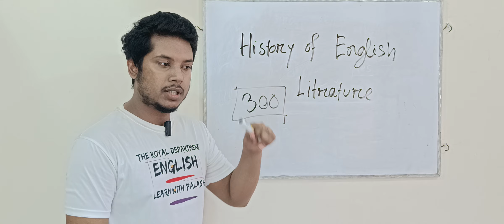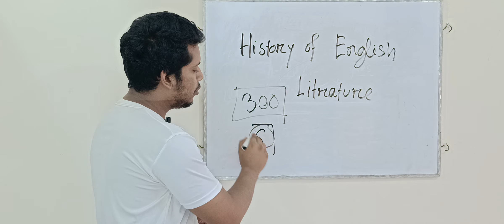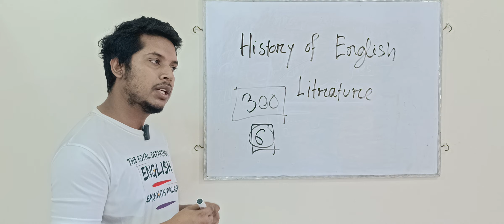History of English Literature Suggestions, Hand Notes, Online Short Course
New Hand Notes

কোর্স নিতে মেসেজ দিন এক্ষুনি। ❤❤

Suggestions